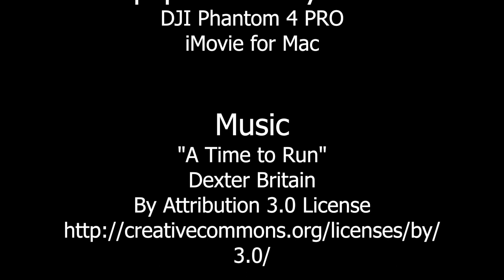Fire in the Sky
What a special sunset tonight.  What didn't appear to be anything that special turned out to be spectacular.